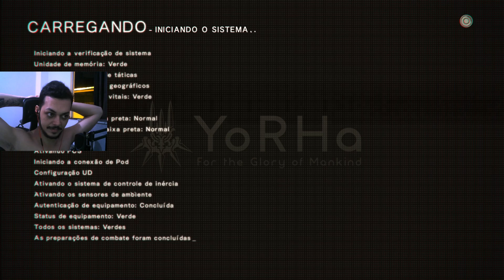08/04/2024 - NieR: Automata | !dlc !nuuvem